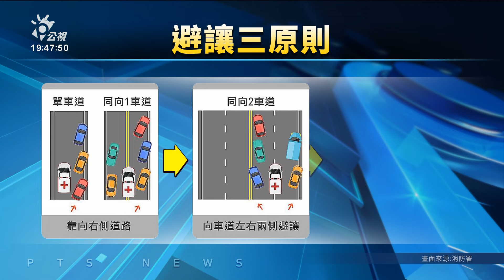消防救護車值勤須避讓 台北騎士閃避不及自摔撞上｜20240702 公視晚間新聞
碰上消防車、救護車、警備車等車輛出勤執行任務，汽機車用路人必須立即避讓，但台北市警方今（2024）年前6月取締這類違規有22件，部分甚至引發撞擊事故，雖然警方表示有取締，但交通裁決所回應，近3年未獲警察相關舉發，因此未有開罰件數，昨（1）晚鄰近台北車站則有一名騎士閃避不及，摔車撞上消防車。